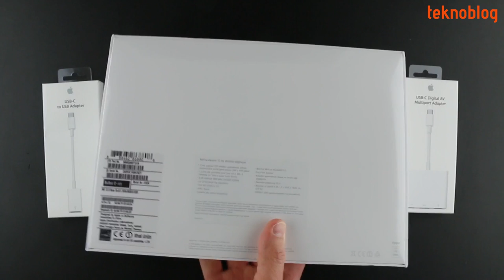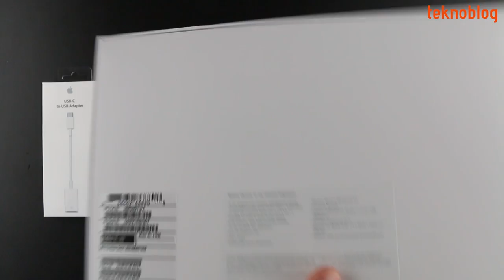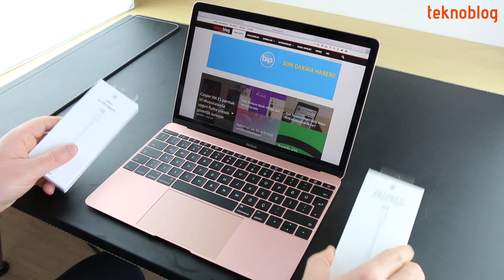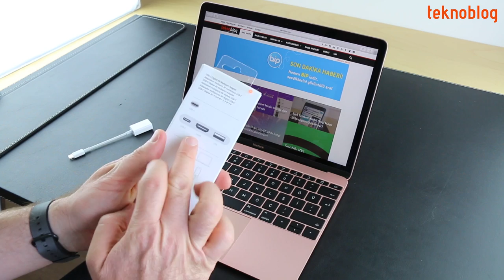Apple MacBook 2016 Kutu Açılımı Videosu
Apple'ın 2016 model MacBook dizüstü bilgisayarı piyasaya sunuldu. Test merkezimize ulaşan bu 12 inç Retina ekranlı dizüstü bilgisayarın kutu açılışını hep birlikte yapıyoruz. Detaylı incelemesi de çok yakında Teknoblog'da olacak.